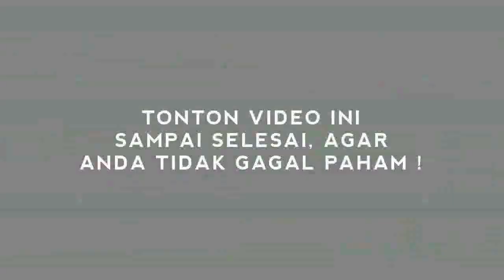GEGERR ! MENTERI 'BERMASALAH' DICOPOT JKW, ISTANA P4NAS ?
SEPUTARTANGSEL.COM - Presiden Joko Widodo (Jokowi) dikabarkan copot beberapa menteri di kabinetnya karena sering membuat masalah.
Dalam informasi itu, disebutkan pula bahwa akibat Jokowi copot beberapa menteri, kini kondisi kabinet sedang memanas.
Informasi dicopotnya beberapa menteri oleh Jokowi itu beredar setelah kanal YouTube Skema Politik mengunggah video berjudul "SERING BIKIN MASALAH, JOKOWI COPOT BEBERAPA MENTERI ~ BERITA TERBARU" pada Rabu, 8 Desember 2021.